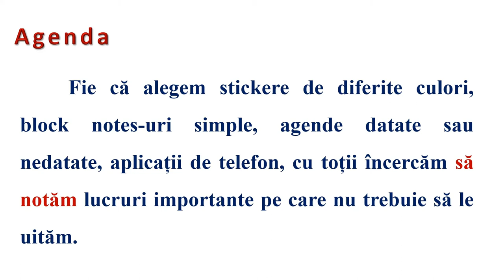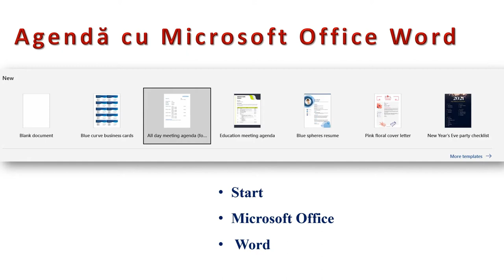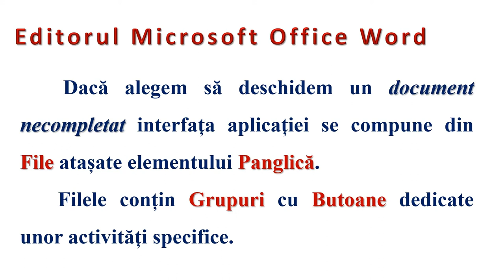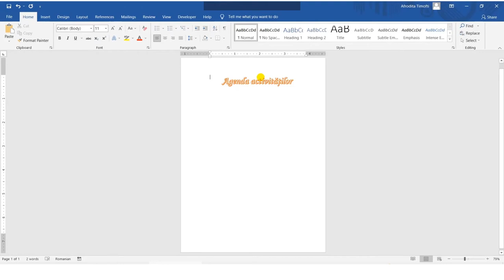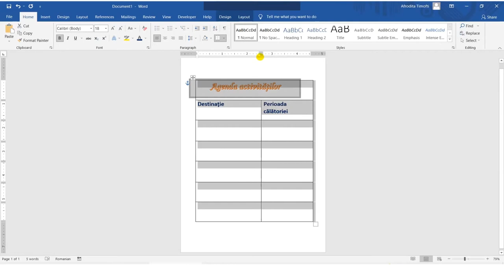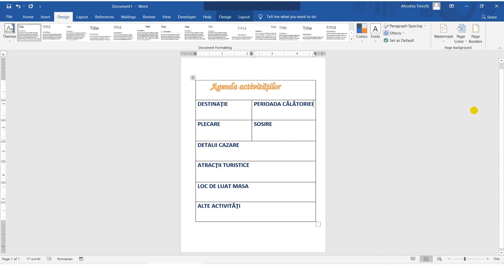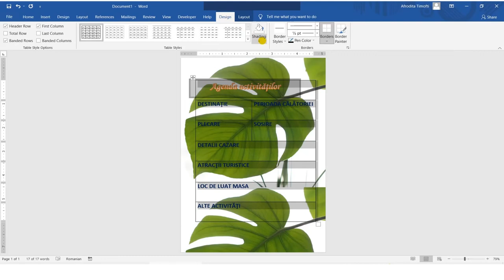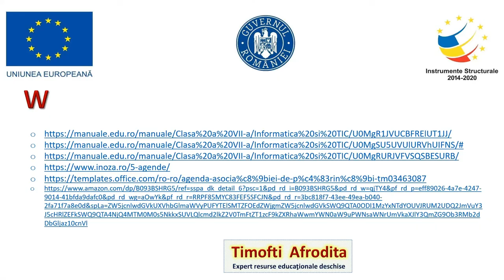Agendă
Resursa este de tip video şi descrie tehnoredactarea documentelor de tip agendă după model și reguli simple, specificate.
În prima parte sunt prezentate tipurile cele mai întâlnite de agende. În partea a doua cu ajutorul aplicaţiei Microsoft Office Word sunt analizate şi create două tipuri de agende: agenda oferită de galeria de şabloane şi agenda personalizată prin comenzile: inserare tabel, fuziune celule în tabel, adăugare/ştergere linii în tabel, inserare imagine de fundal pagină şi formatare text.